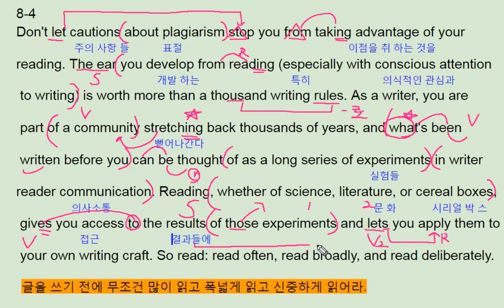Reading Power 속독속해 EBS 8강 4번 - 번개콩